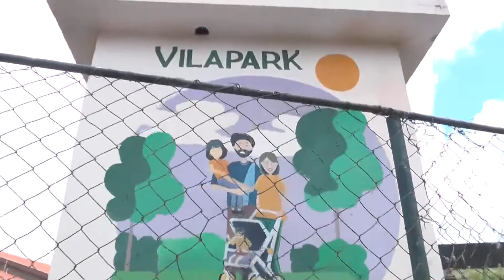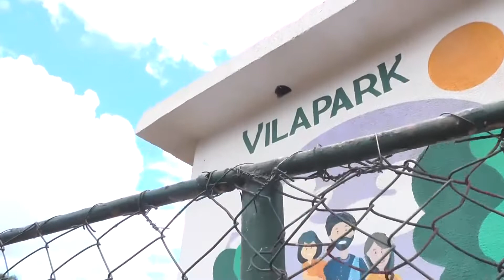BANHEIRO DO PARQUINHO NA VILA OLIVEIRA ESTA SENDO USADO COMO ABRIGO 21.03.22